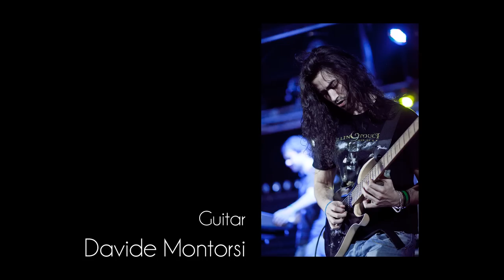Bad Boys (Italian Whitesnake Tribute) w/ Reb Beach & Michele Luppi - Still Of The Night (VIDEO HD)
Bad Boys w/ Reb Beach (Italian Whitesnake Tribute) & Michele Luppi.
for live photo album.

Filmed by Michael Gardenia

Bad Boys are:
Voice - Fabio Dessi
Guitar - Davide Montorsi
Guitar - Khaled Abbas
Bass - Damiano Perazzini
Drums - Paolo Caridi
Keyboards - Enrico Varisco